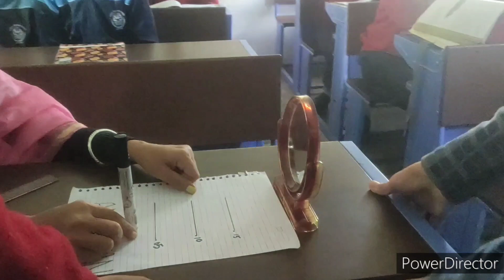characteristics of plane mirror....demo by peerzada